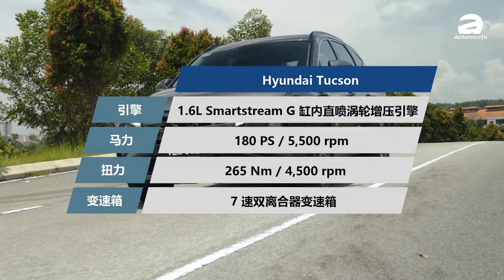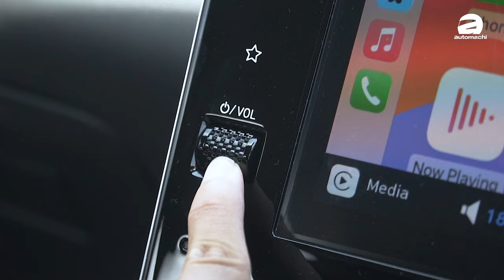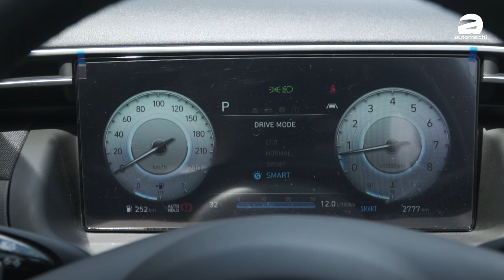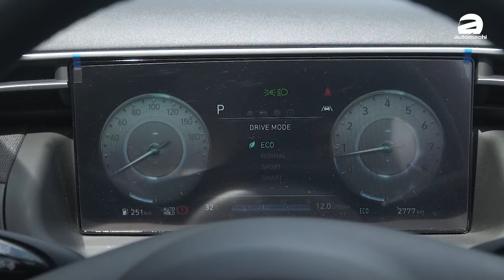Hyundai Tucson 越卖越贵现在居然要20万马币！那么还值得买吗？（新车试驾）｜automachi.com 马来西亚试车频道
虽然这几年 Hyundai 的销量跟以前相比下跌了不少，但是实际上他们还是有很多好产品的，就例如说全新的 Hyundai Tucson ，本地引进的新车还是长轴距的版本，虽然是韩国直接进口，但是在价格部分其实也不是那么贵，而这一次我们和 Hyundai Malaysia 借来了顶配的 Hyundai Tucson ，是不是越卖越贵，其实这辆车还是不错的，不信你来看看！